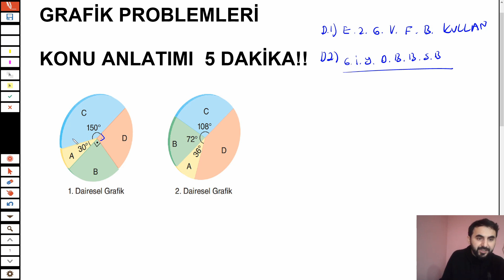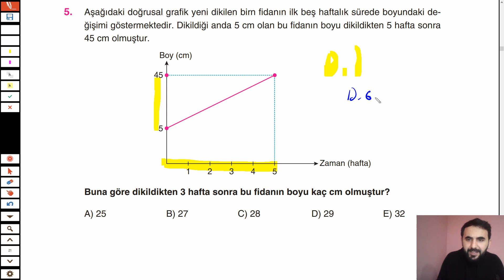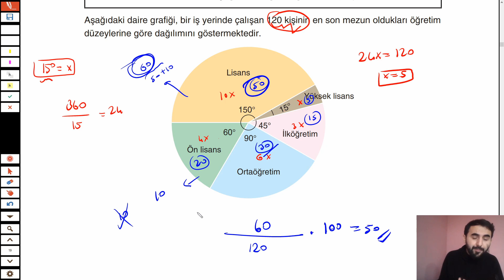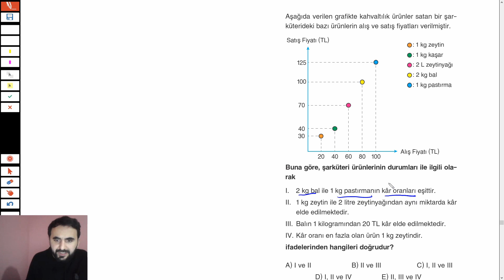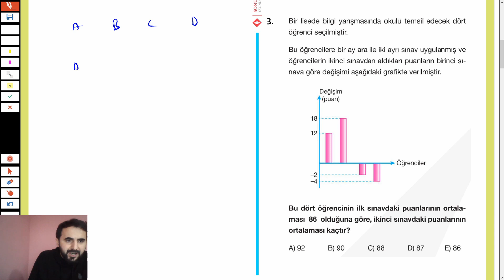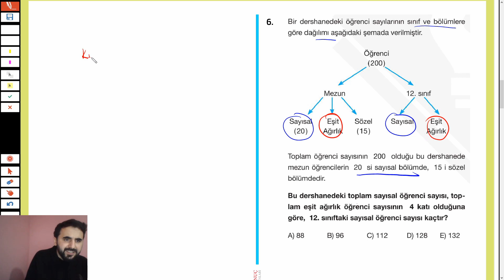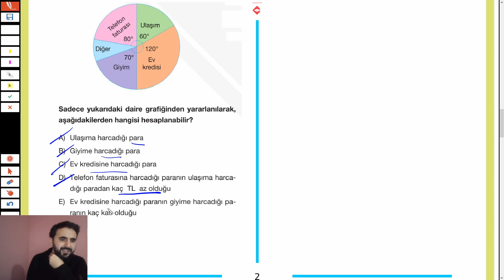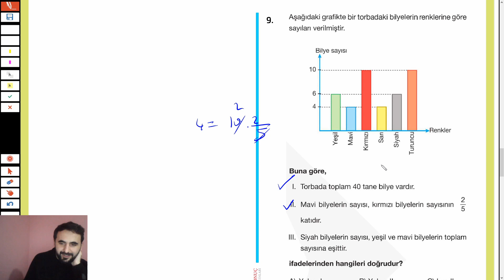GRAFİK TABLO PROBLEMLERİ DEŞİFRE -1 KONU ANLATIMI + SORU ÇÖZÜMÜ + PDF YENİ NESİL PROBLEM YEKTUG MAT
GRAFİK TABLO PROBLEMLERİ yeni nesil grafik problemleri yüzde grafik tablo problemleri daire grafiği doğrusal grafik nokta grafiği dairesel grafik grafik problemleri ösym tarzı çıkmış sorular grafik problem doğru grafiği

GRAFİK DEŞİFRE SERİSİ LİNKLER